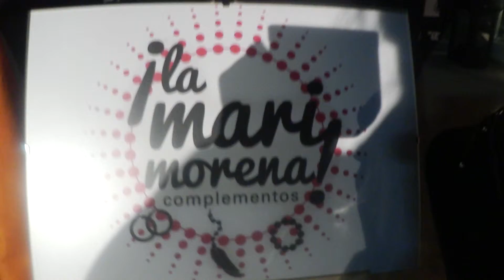La Mari Morena Complementos en Pop Up Store Experience IV Edicion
Complementos unicos y creativos .